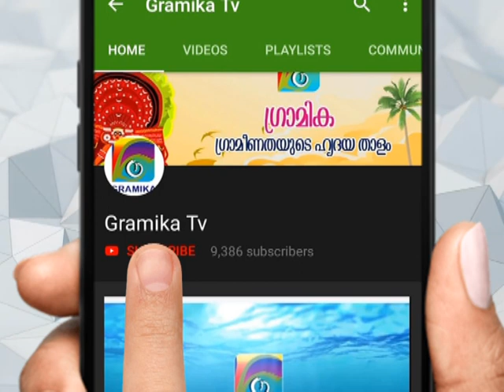മമ്പറത്ത് വിദ്യാർത്ഥികളുടെ പ്രതിഷേധ പ്രകടനത്തിന് നേരെ അക്രമം : നിരവധി വിദ്യാർത്ഥികൾക്ക് പരിക്ക്